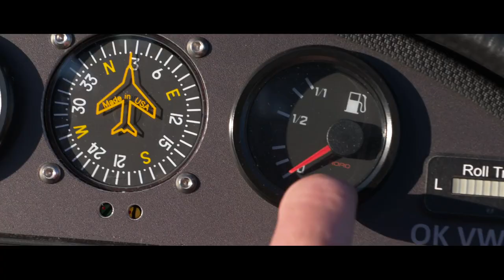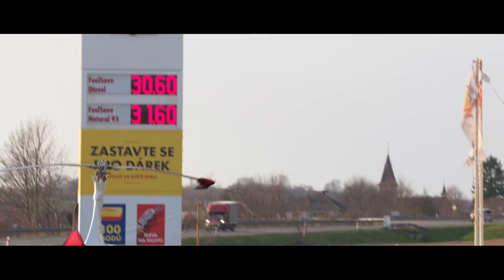AutoGyro GyroMotion Calidus | Hybrid Flying Car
AutoGyro GyroMotion Calidus | Hybrid Flying Car | Road Legal Tandem Enclosed Gyroplane

GyroMotion is a development of the proven AutoGyro Cavalon and Calidus models. Flight propulsion is provided by a combustion engine and road propulsion via electric motors. It solves the problem of “the last mile home” that every pilot knows. AutoGyro is pioneering in this gyroplane segment with real-world use. GyroMotion is the only gyroplane type that can legally drive and fly today, as seen in multiple videos from around the world. AutoGyro and AutoGyro Nirvana have joined forces to bring this aircraft concept from limited prototype production into series production.